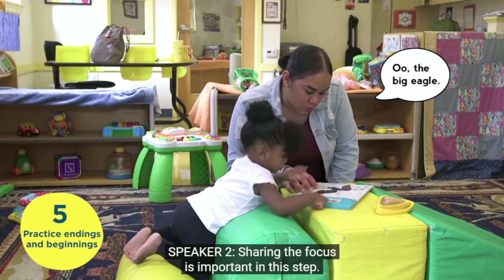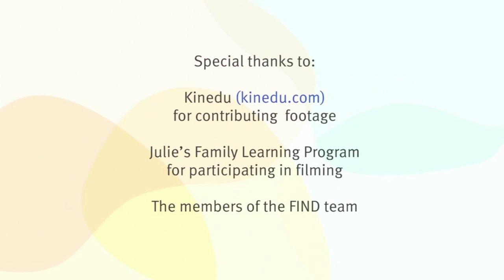Parenting Seminar ll Ps Stephen Tee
Parenting Seminar conducted by Ps Stephen Tee